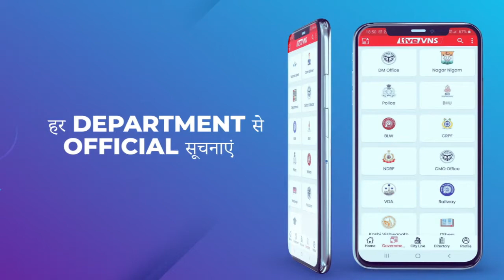नवरात्रि के नौवें दिन होती है माँ सिद्धिदात्री की आराधना